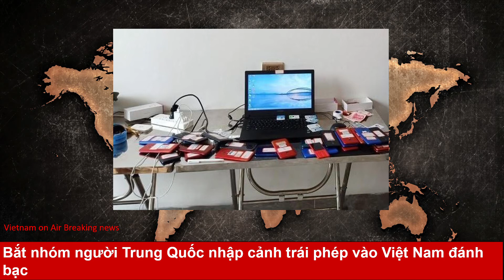Bắt nhóm người Trung Quốc nhập cảnh trái phép vào Việt Nam đánh bạc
Công an TP Móng Cái (Quảng Ninh) bắt giữ nhóm 11 người Trung Quốc, trong đó 10 người nhập cảnh trái phép có hành vi đánh bạc và tổ chức đánh bạc trên mạng.
Sáng 23/8, Công an tỉnh Quảng Ninh cho biết, lực lượng Công an TP Móng Cái bắt giữ 11 người Trung Quốc đang bị truy nã về hành vi Tổ chức đánh bạc qua mạng, trong đó 10 người nhập cảnh trái phép.

Cụ thể, rạng sáng 21/8, Công an TP Móng Cái (Quảng Ninh) phát hiện, bắt giữ nhóm 11 người Trung Quốc thuê nhà tại phường Hải Yên (TP Móng Cái) để đánh bạc và tổ chức đánh bạc trên trang mạng Trung Quốc.

Nhóm 11 người Trung Quốc bị bắt vì có hành vi đánh bạc và tổ chức đánh bạc trên trang mạng Trung Quốc.

Thời điểm kiểm tra, Công an TP Móng Cái phát hiện, tạm giữ của nhóm này 4 máy tính xách tay, 10 thẻ ngân hàng Trung Quốc, 63 sim điện thoại Trung Quốc chưa qua sử dụng, 8 bộ phát wifi cùng một số đồ vật liên quan.

Quá trình xác minh, điều tra, cơ quan chức năng xác định, nhóm người trên thông qua một người ở TP Móng Cái để thuê nhà, lắp đặt thiết bị để đánh bạc và tổ chức đánh bạc trên trang mạng Trung Quốc. Số này hoạt động khép kín, không tiếp xúc với người ngoài.

Lực lượng công an lấy lời khai nhóm người Trung Quốc trên.

Công an TP Móng Cái trao đổi thông tin với Cục Công an TP Đông Hưng (Trung Quốc) được biết, cả nhóm đang bị Cục Công an TP Đông Hưng truy nã về hành vi “Tổ chức đánh bạc qua mạng”.

Sau khi hoàn tất các thủ tục, lúc 18h30 ngày 22/8, Công an TP Móng Cái chủ trì, phối hợp với Phòng Quản lý xuất nhập cảnh, Công an tỉnh Quảng Ninh bàn giao người, đồ vật và các tài liệu có liên quan cho Công an TP Đông Hưng xử lý theo thỏa thuận hợp tác đấu tranh, phòng chống tội phạm giữa hai bên biên giới.

Nguyễn Huệ